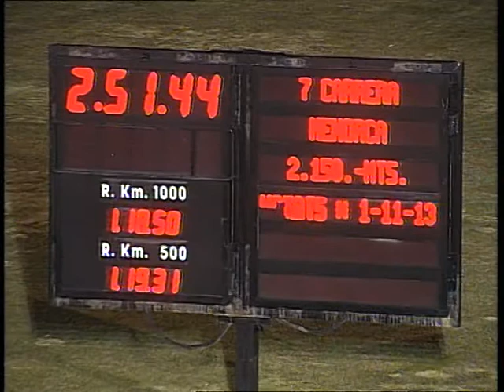6 [TORNEIG SECF XI (PREMIUM)] 06-02-2013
Hip.Son Pardo. Carrera n.6 de 2650m. [TORNEIG SECF XI (PREMIUM)] Ganador: [QUEBEC LIBRE] GUILLERMO ANDREU ADROVER 11780